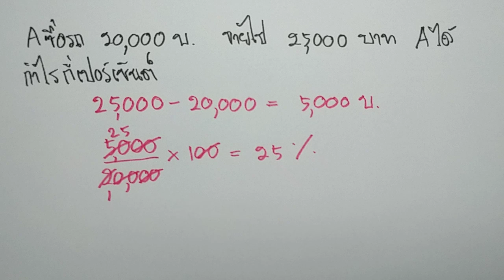เตรียม สอบ เข้า ม 1 ep 99 การคิดกำไรเป็น เปอร์เซ็นต์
คณิตศาสตร์ ข้อสอบ สอบเข้า ม.1 ep 99 การคิดกำไรเป็น เปอร์เซ็นต์